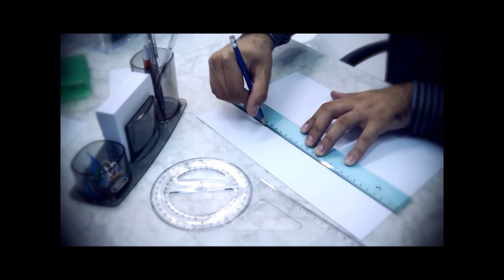Feiras e Negocios 02 02 15